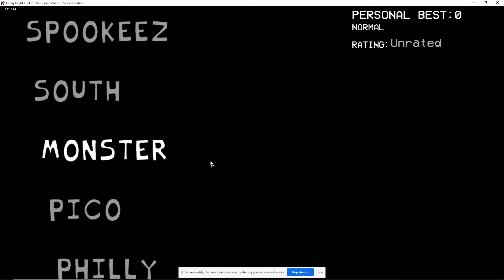Tune into the madness Friday night funkin